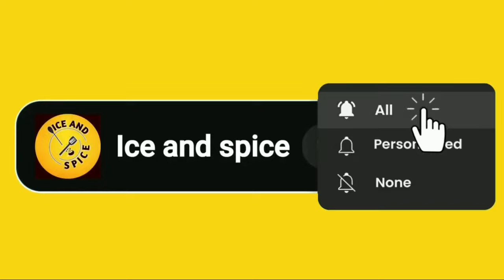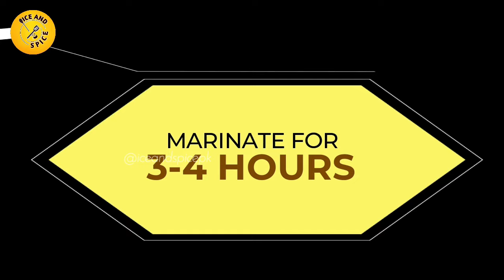Bakra Eid special recipe | bakra eid special recipes